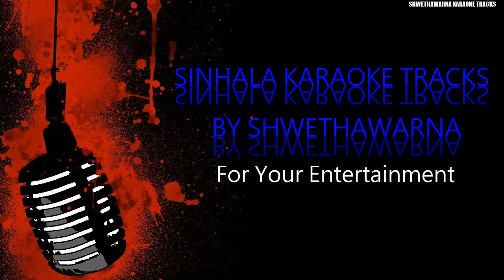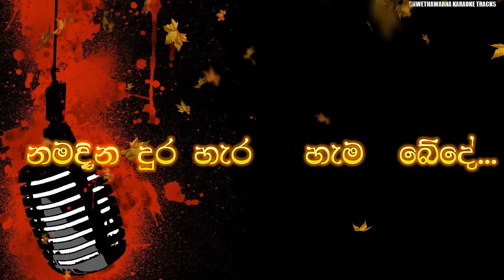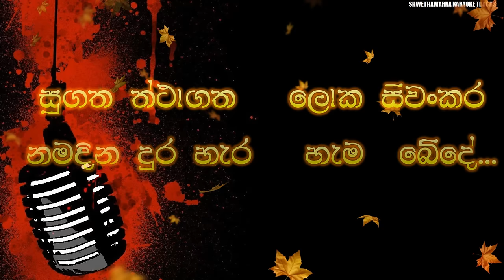Sakala sathama bodu bathiyen WITHOUT VOICE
Sakala sathama bodu bathiyen WITHOUT VOICE  karaoke track